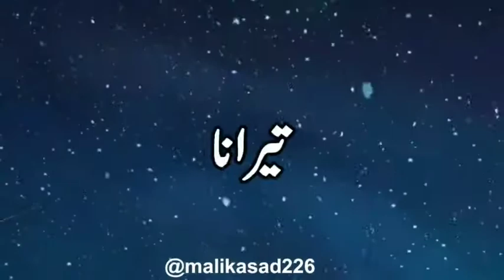WhatsApp status jais dil se lia tha name tera Urdu Poetry shairi urdu shair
Entertainment & Knowledge Point